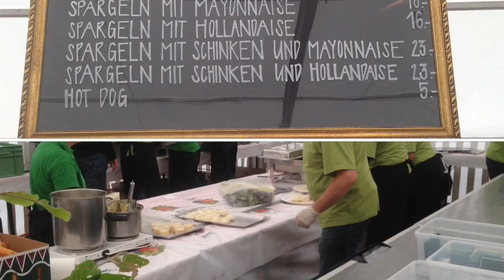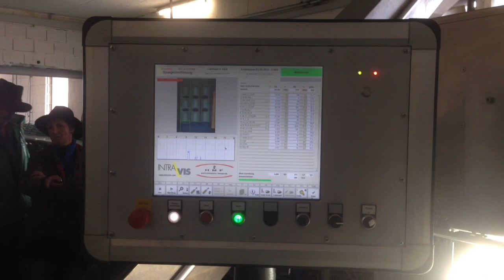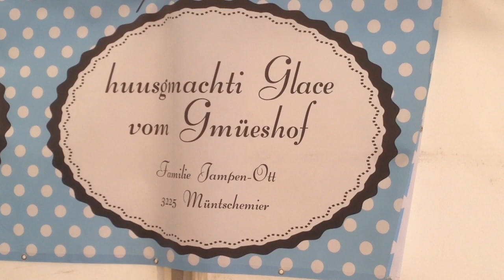Spargelfest Kerzers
Der Bauer Housi war auch dort